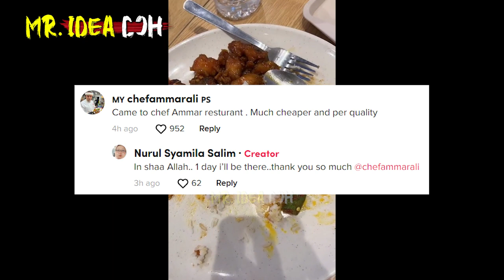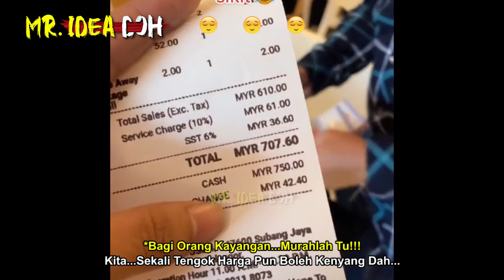AKAK BENGANG NASI CAMPUR 3 LAUK RM34.70 KAT PAVILLION | CHEF AMMAR 'AJAK GI RESTORAN DIA' RM700 JE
Chef Ammar Komen "Datanglah Restoran Chef Ammar!!! Makanan Murah & Berkualiti!!!" Tibe2 Brader Pergi Makan, Terus Bayar Cash RM700 Sekali Makan!!!
🔴Yang Berminat Nak Beli Baju 'RAKYAT JAGA RAKYAT'😊😊😊:
*Nantikan Video MR. IDEA DOH seterusnya🤓🤓🤓